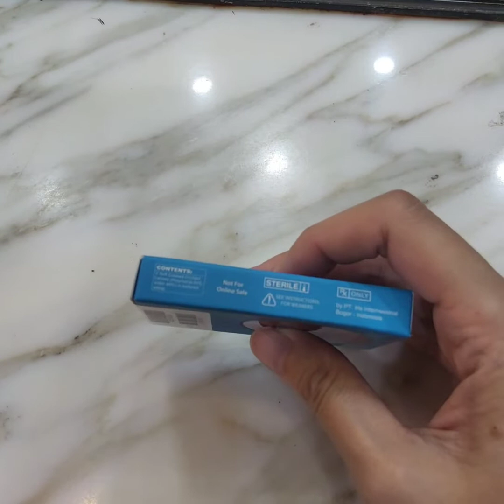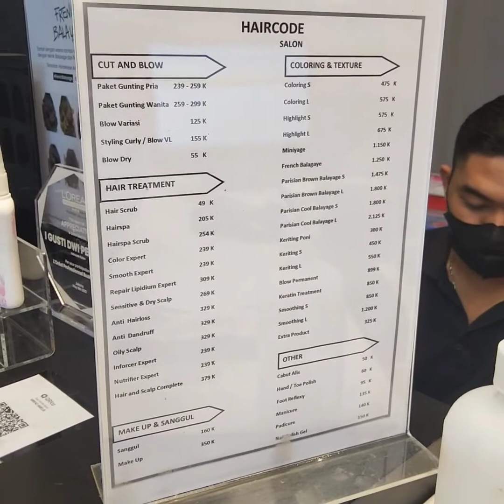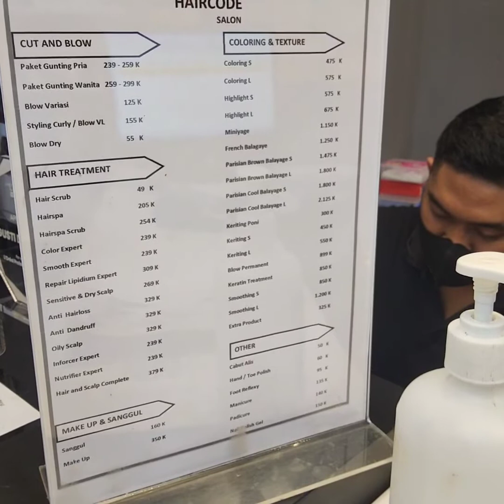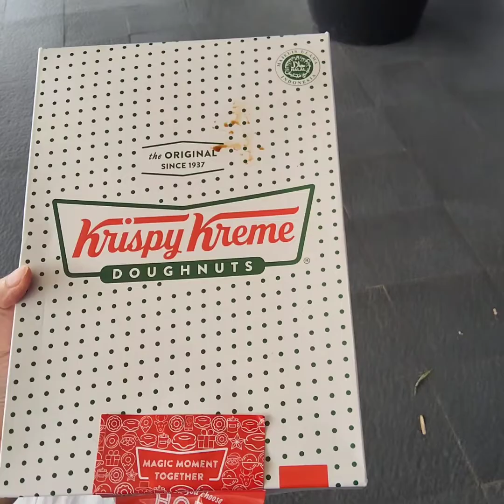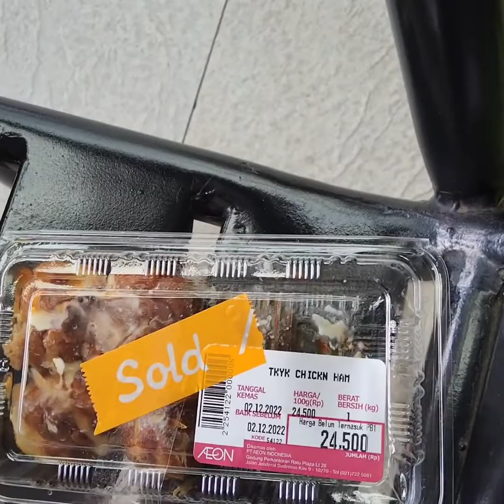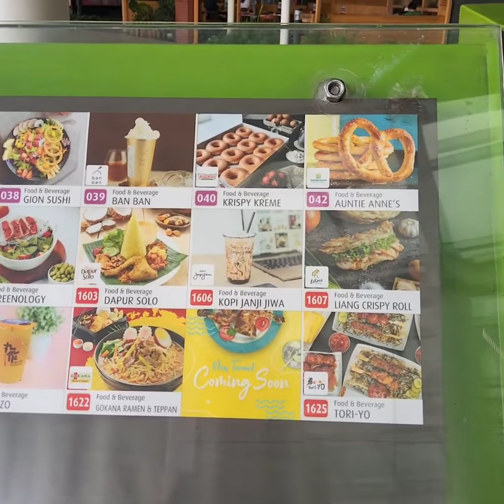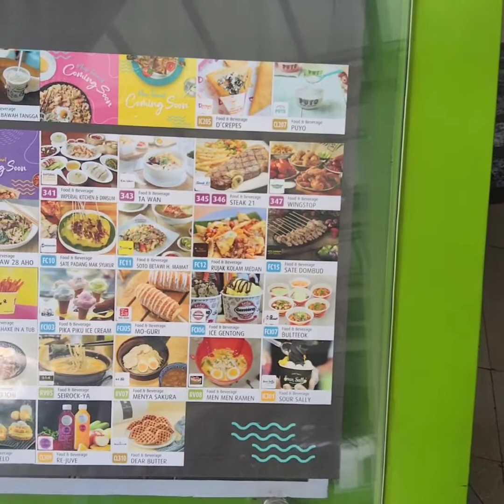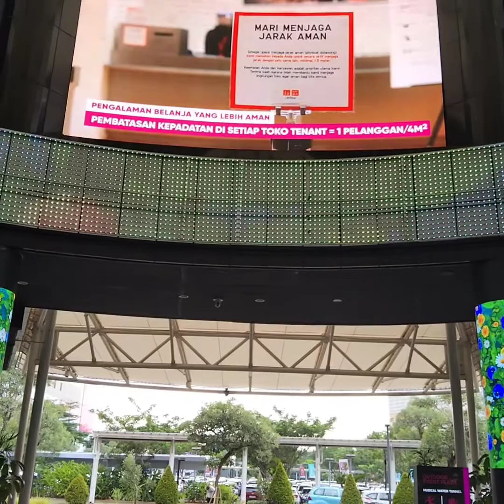buy softlens in SMS, visit beauty saloon hair code inside aeon mall then buy food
SMS summarecon mall serpong